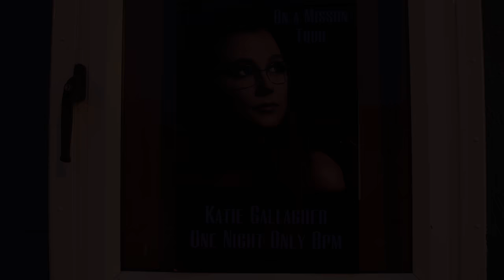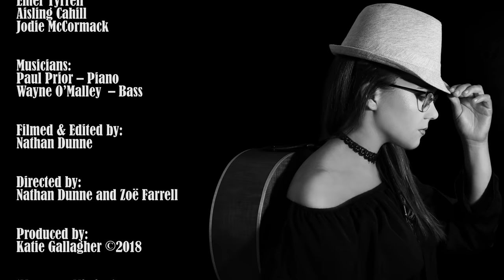Katie Gallagher - Man On A Mission [OFFICIAL VIDEO]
Original song written and performed by Katie Gallagher

Man On A Mission will be released on the 23rd of February  on all downloading sites.

The Bog Lane Theatre for the use of the theatre
Nathan Dunne and Zoe Farrell (@musicwand) for directing and filming the video
All the actors who gave up their time to act in this video.